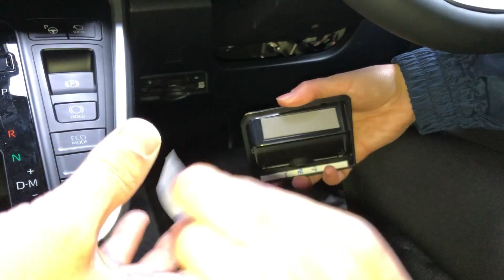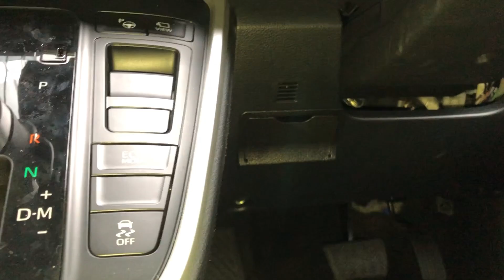【90系ノア・ヴォクシー専用】ビルトインETCカバー！カード挿入部を隠して見た目すっきり&盗難抑止に！ノア ヴォクシー 90系ヴォクシー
90系ノア・ヴォクシー専用ETCカバーの紹介になります。カード部を隠して外から見えなくすることができます。取付は両面テープで貼り付けるだけでとても簡単です。槌屋ヤック 車種専用品になります。

現在弊社PAYPAYモールにて販売もしております！

槌屋ヤックのオフィシャルYouTubeチャネルです。